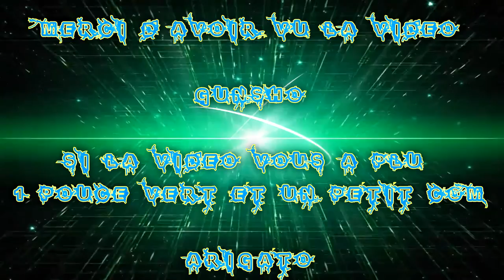(FR) Frag Movie Sur CODBO3 Avec Le SMG Razorback ! Ep 19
Ohayo mina-san - Bonjour ! Me revoilà en Frag Movie Oh yhaa !!!

Voilà ma 19 iéme Frag Movie sur CodBo3 !! avec Le SMG Razorback et arme classe et grenade !

Nouveaux sons (3m22) :3 mais j'aime bien les frags !

Pour le Sons

Fait par Glude - Breathe

Info Complémentaire !

Enjoy !! Gunsho !!